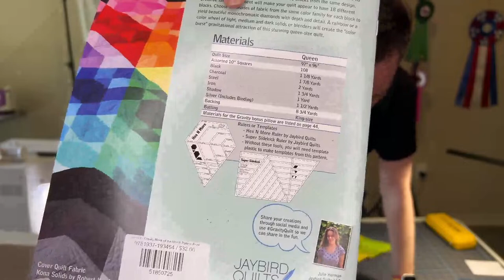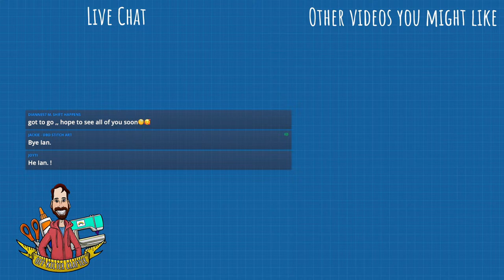Sewing On Gravity Quilt Month 4